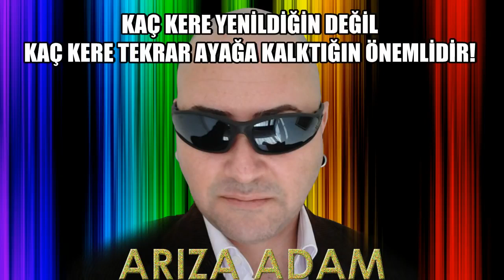KickBox'la Rahatlamak! | Yumruk ve Tekme | Deşarj olmak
Yine başka bir rahatlama şekli ile eski yıllardan bir çekimimle sizlerleyim. Mala zarar gelse de, cana zarar gelmemesi ön koşuldur. İlle tekme ile yumrukla değil, ancak zaman zaman enerjinizi nötrlemek için bir çok uygun yöntem vardır. Yıl: 2017